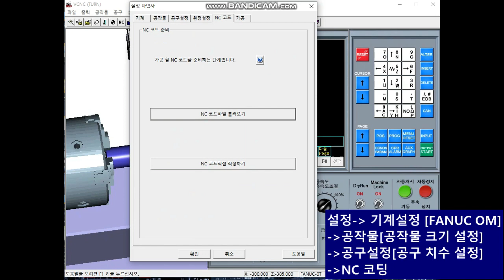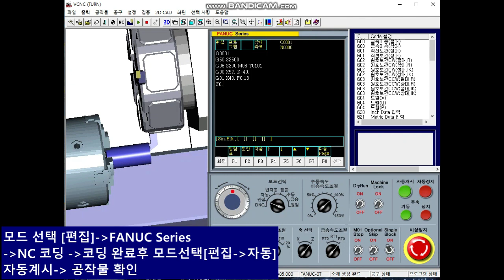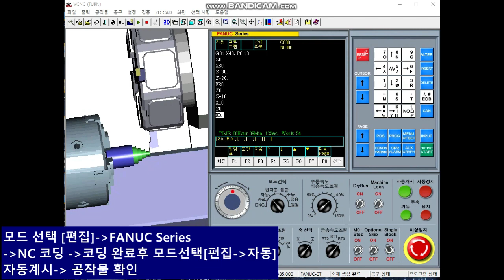[Adlamlab][V-CNC] lathe example 1